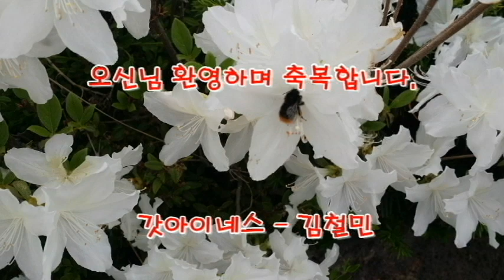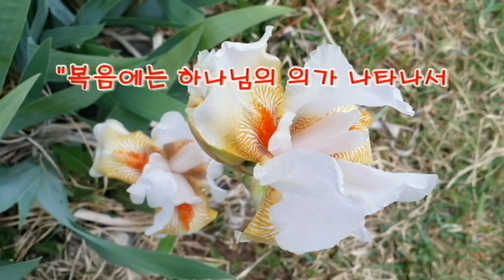꽃이피는 정원에 청계들의 활동(The activities of the blue-spirited in the flowering garden)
우리 집 정원에는 봄이 되면 다양한 꽃들이 피고 진다. 이때쯤이면 청계 닭장문을 활짝 열어준다. 그러면 겨우내 움츠렸던 청계들이 나와서 봄 나들이라도 하듯 정원과 텃밭 이곳 저곳을 건강하게 돌아 다닌다.
 정원의 다양한 꽃들과 함께 청계들의 활동을 담고 후반부에는 5월에 다녀온 철원 한탄강 잔도길의 일부의 작은 폭포를 담고 있다. 추후 5월의 잔도길은 편집 제작하여 공개 할 계획입니다.

 배경음악으로는 김성수님의 "돌아와 돌아와"를 담았다.

 늘 갓아이네스 - 김철민 채널을 사랑해 주시며 응원해 주시는 모든님들과 가정에 하나님의 축복이 가득하시길 기도합니다. 샬롬